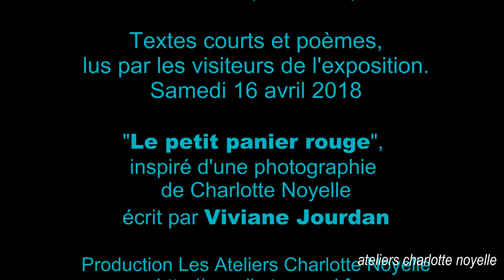Ateliers Charlotte Noyelle : "Prête-moi ta voix" Lectures publiques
"Le petit panier rouge" écrit par Viviane Jourdan d'après une photographie de Charlotte Noyelle. Animation de lectures publiques par les visiteurs de l'exposition Une photo/un texte, proposée à la Maison de Quartier Saint-Paul de Caen (Calvados) dans le cadre de Mon Quartier animé. Production les Ateliers Charlotte Noyelle, 16 juin 2018.